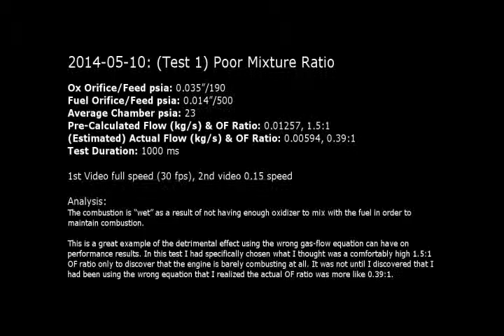2014 05 10 igniter test1 cut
Ox Orifice/Feed psia: 0.035"/190
Fuel Orifice/Feed psia: 0.014"/500
Average Chamber psia: 23
Pre-Calculated Flow (kg/s) & OF Ratio: 0.01257, 1.5:1
(Estimated) Actual Flow (kg/s) & OF Ratio: 0.00594, 0.39:1
Test Duration: 1000 ms